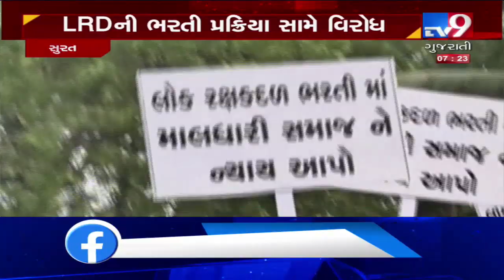Maldhari Community took put rally, opposing LRD recruitment procedure, Surat